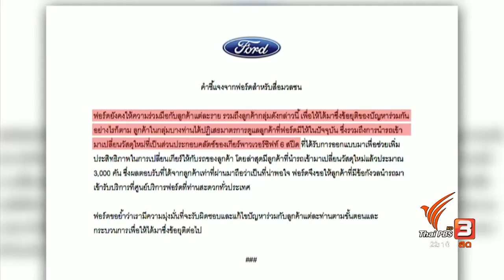ผู้ใช้รถฟอร์ด ที่พบปัญหาการใช้งานยังเดินสายวันที่ 2 พบหน่วยงานรัฐ หลายแห่งตอบรับช่วยเหลือ"แบบกลุ่ม"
ผู้ใช้รถฟอร์ด ที่พบปัญหาการใช้งาน ยังเดินสายวันที่ 2 พบหน่วยงานรัฐ หลายแห่งตอบรับช่วยเหลือ "แบบกลุ่ม"